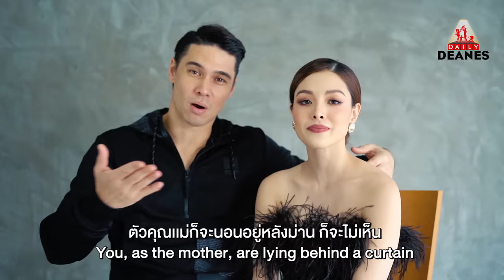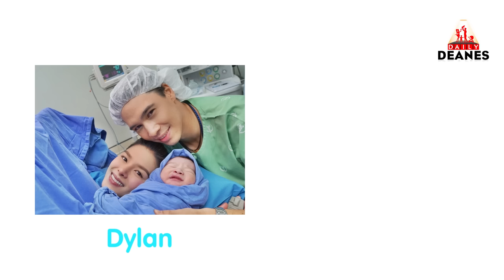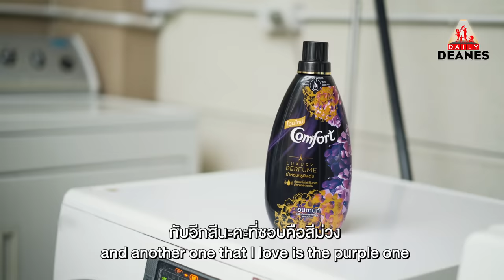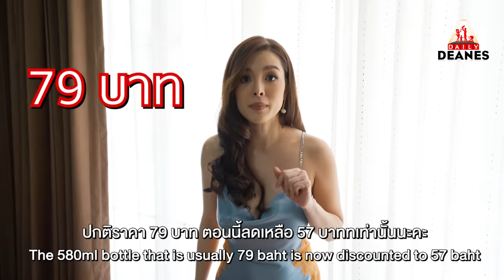DAILY DEANES EP.1 | Homecoming & Promises คำสัญญาเมื่อกลับถึงบ้าน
กลับมาคราวนี้เเม่ยกกันมาทั้งครอบครัว ไม่ใช่แค่ 3 แต่ต้อนรับการมาของเดมี่ตัวน้อย
ใน Ep.1 นี้ ขอประเดิมด้วยการพาตัวน้อยเดมี่กลับบ้านและเมื่อการกลับบ้านคือการทวงคำสัญญาที่พ่อเเมทเคยให้ไว้ เเต่พ่อเเมทจะทำได้หรือเปล่า มาดูกัน! แม่มีเคล็ดลับความหอมยาวนานของคุณแม่มาแชร์ด้วย คุณพ่อต้องหลงแล้วหลงอีก คนอะไรหอมทั้งวันจริงๆ !